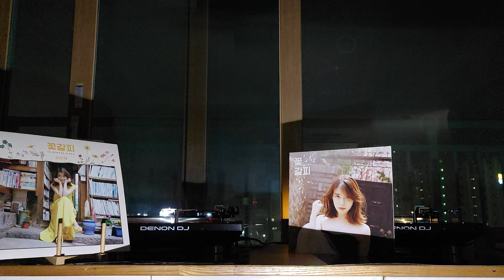IU - '사랑이 지나가면'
Sound monitoring
Vinyl
INKEL AI-3000
JBL 4312SE
DENON DJ VL12 PRIME with Stanton 750